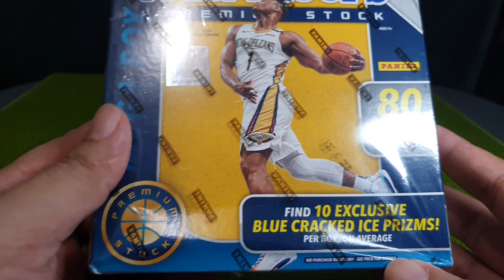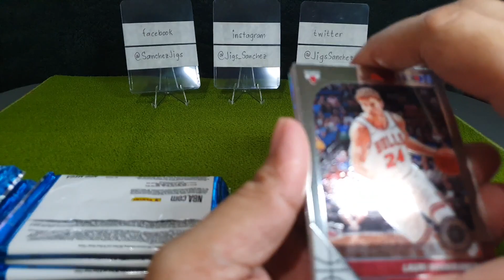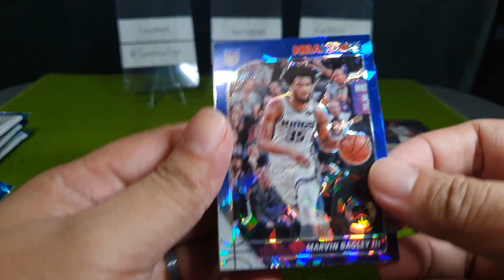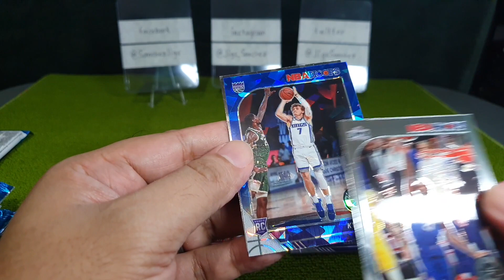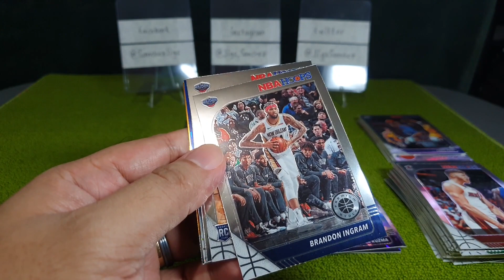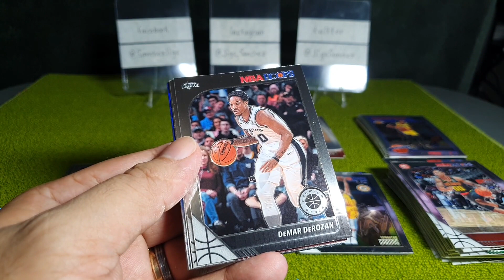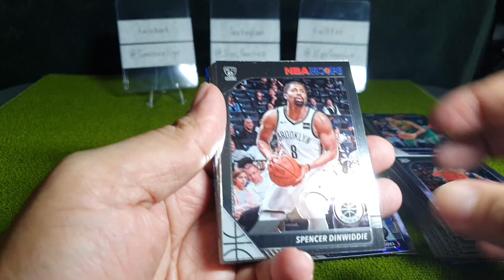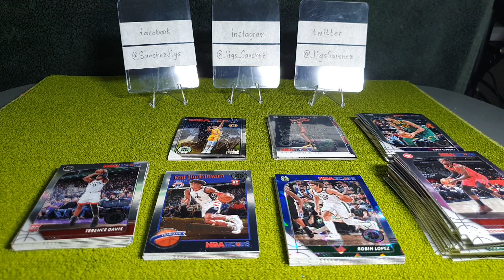VLOG#22 Kevin Durant Holo 2019-20 Panini NBA Hoops Premium Stock Mega Box Blue Cracked Ice Review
Yoyoyo! Welcome back! Lets find us some Ja Morant and Zion Williamson. We will be opening this 2019-20 Panini NBA Hoops Premium Stock Mega Box and see the blue cracked ice we can pull.